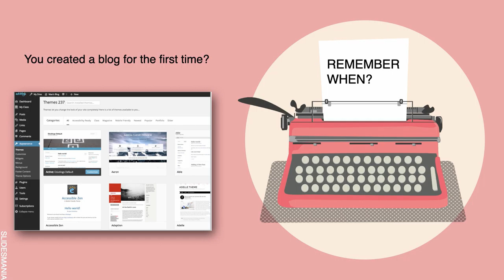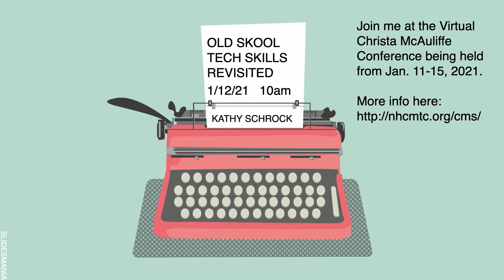Trailer - Old Skool Tech Skills Revisited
Presenter: Kathy Schrock, Educational Technologist, Wilkes University

With the advent of emerging tech tools, some of the older, pedagogically-sound technology skills have been left behind. Explore how to create a podcast and allow others to subscribe, how to aggregate blogs into one easy place to read them, how to search online effectively, the basics of taking photos with mobile devices, and other tips and tricks. These skills are applicable whether you are teaching face-to-face, virtual, or blended. If you have missed learning these skills along the way or just need a refresher, you will gain some great new strategies for your tool box and student assessments!